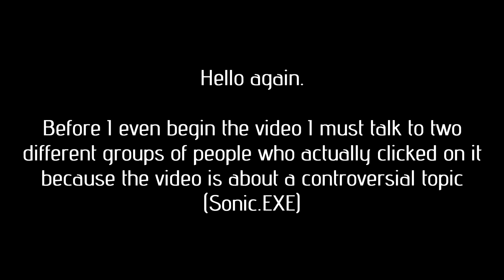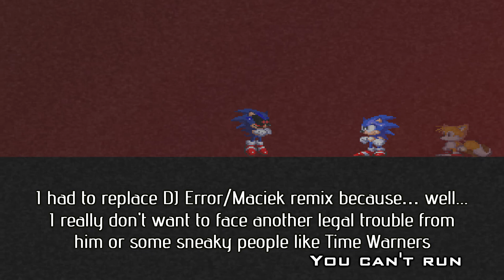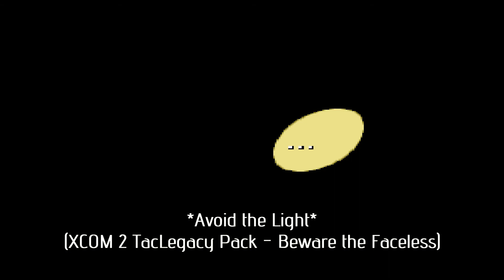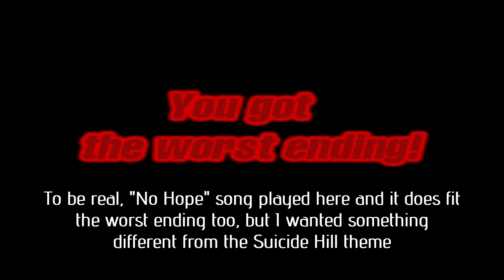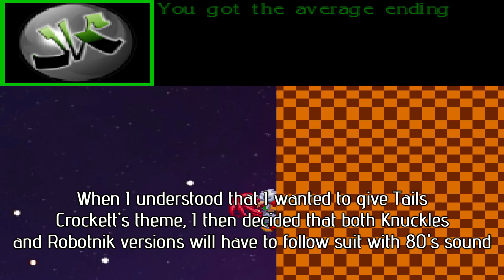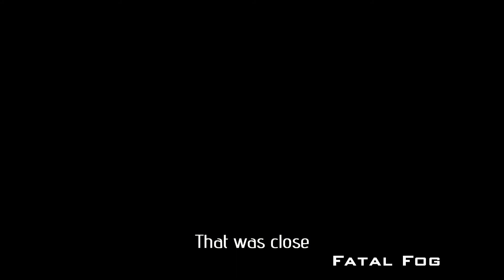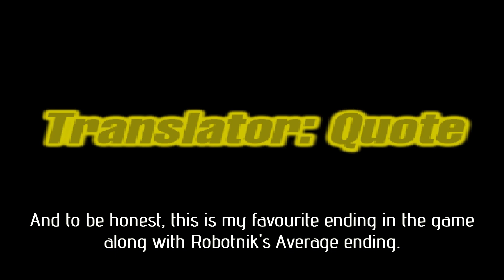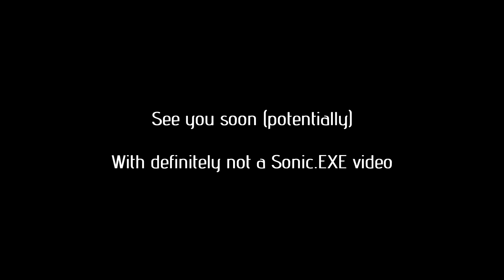(Experiment) Sonic.EXE Nightmare Beginning (original) with (mostly) different music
Hello again.

So, well... Sonic.EXE Nightmare Beginning.

Me just mentioning it can invoke the fiery wrath in minds of lots of YouTubers, so I will have to explain my decision to actually upload it here. I wanted to test new YouTube Studio settings with comment sections and dislikes system so I could implement it into my main channel's content (to be absolutely clear, my upcoming xcom 2 letsplay).

So, why did I choose Sonic.EXE?

It is a good material for experimental ideas. And it's quite long.

My original plan was to upload "Crysis - Beating the General with fists on Delta difficulty" but that video would be 20-30 seconds long at most.

And this particular version of Sonic.EXE came with easy-to-modify sounds and music, so I decided to give it a shot.

After all, this account is all about experiments and extended music.

But enough of explaining stuff validating the existence of the video, the soundtracks that are represented here:
Sonic fan games OSTs (Sonic After the Sequel)
Epitasis OST

Quake OSTs (Quake 1 (PC), 2 (N64), Champions)

Doom OSTs (Doom 64, Eternal)

Mass Effect OSTs (Mass Effect 2, Mass Effect 3)
XCOM OSTs (XCOM UFO Defense, XCOM Enemy Unknown, XCOM 2/TacLegacy Pack, Chimerian Squad)

Spark the Electric Jester OSTs (Spark 2)
Binding of Isaac OSTs (Isaac: Antibirth)

Hotline Miami OSTs (Hotline Miami 1)
Command and Conquer OSTs (CNC Renegade)

Miami Vice

Every original name of the songs can be found in the video itself (if I know the name though)

Everything on cover except Exetior/Sonic.Exe is either an official art or a screenshot. This awful drawing of Exetior was drawn by me

Now Q/A part comes in:

Q: why this video is on your secondary channel?

A: because this channel is all about extending and experimenting

Q: and why you decided to ditch your idea with Crysis video?
A: it was too short for testing purposes

Q: why did you replace the music, it fit perfectly before!
A: I was tired of hearing green hill, so I decided to replace songs

Q: too much text in the video and not a single joke, why?
A: without me explaining practically every bit I can't satisfy the curious viewers about what the song should represent in the gameplay itself; not a single joke because I already know the reception of "comedic videos" on my main channel - it's better to be absolutely grimly serious instead of leading the video to become a horrible cringe-fest

Q: you ruined my favourite songs with sonic.exe infestation, how dare you?
A: sorry for that, I just thought they fit well for the situation

Q: why Nightmare Beginning and not Crimson the Bat's game/Spirits of Hell/etc.?

A: Jaiz Koys' game is the only one I cared in the slightest; Spirits of Hell is decent, but not a NB; and the original game quite deserves its title "Boringfest"; don't care about the rest

Q: why not NB Remake?

A: because I am not a friend to Jaiz Koys and that will never be the case plus its public version isn't even out yet

Q: why not Continued Nightmare?

A: it may come in the future (not soon though) but the task has proven to be quite difficult

Q: will you upload more of sonic.exe videos?
A: if only very rarely and as experiments, this channel isn't .exe related

Q: I liked your choices of music (which is extremely unlikely), can you do the next music replacement episode sooner?

A: sorry, no, I only do that when I'm inspired

Q: can I insult you in the comments?

A: I even encourage you to do so, you can help me to test the comments section

Q: if I ask you really nicely, can you upload more of sonic.exe content?
A: see the answer before + I don't want to steal the spotlight from actually more talented content creators than me

Q: sonic.exe, remove it or face the unsub

A: it actually is surprising that I actually have more than zero subscribers, I really don't deserve the honor of being the person with any amount of subscribers - I basically forced you to wait four years for myself to finish my Sonic CD LP because of me being lazy and busy; this is unacceptable and you should never forget and forgive this type of activity

Q: too much uses of "basically"?!
A: it's one of my parasite words

Q: I'm Jaiz Koys and I really don't like what you did with my choices of music, can you remove the video?

A: sorry Jaiz Koys, I wanted to experiment; the video will stay though

Q: can I use this video for any purposes?
A: you can even steal it and claim as your own, I'm not going to stop you

So, enjoy the video, I guess... I'm sure people can never actually enjoy my videos unironically though, my footage is way too boring to be engaging

*And now here's my crazy idea for a crossover*
I would love to see Doomguy chasing Exetior, while Bradford is barking orders to Ranger to flank him with height advantage; all of this while Joker from Mass Effect is suppressing the demon hedgehog with Normandy missiles and Isaac is using the Stopwatch